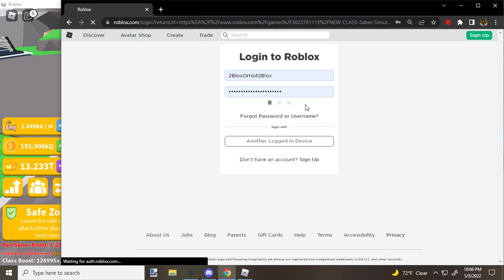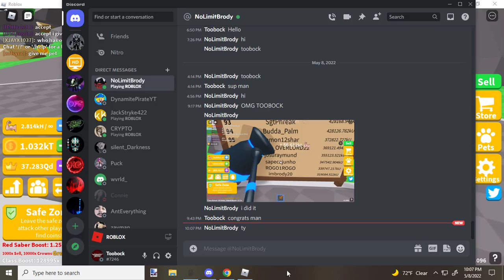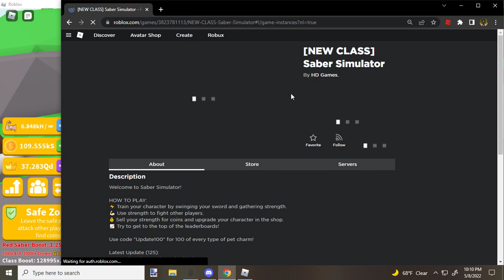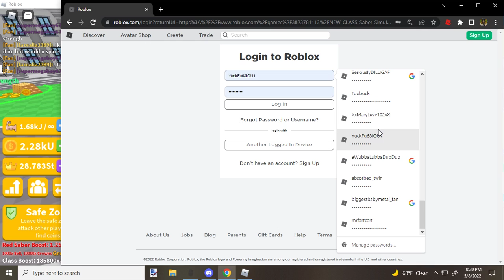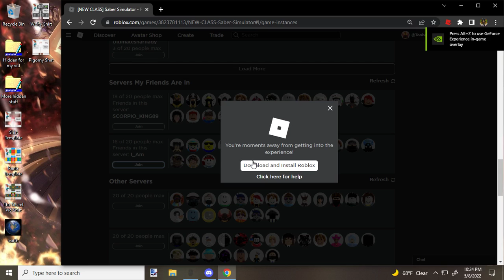Gaming with Toobock: Getting Goblin on my 4th account.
It has taken a long time on this account. XD Still on the grind.
The sale is still going on. Here is a link to the group.
Catch you all on the next one.